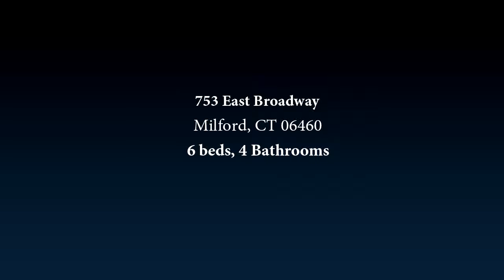753 East Broadway, Milford, CT 06460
Direct waterfront! This better than new 2015 built, FEMA compliant custom Silver Sands home is presently a 2 family that is easily converted to a single family or a fabulous main-level in-law apartment.   The open spacious floor plans feature a waterfront Living Room/Dining Room area with fabulous water views and sliders to waterfront decks/balcony overlooking Charles island and a gorgeous sandy beach. Nicely appointed kitchens are accented with white shaker style cabinets and stainless appliances. The first floor has 2 bedrooms, 2 custom tile baths, and separate laundry in each unit. The second unit is second and third floor/townhouse style is four bedrooms and 2 baths. Wide plank flooring is perfect for beach living. Flood insurance is $648 annually..  A steal either way. Come live your dream in this waterfront gem!

Bedrooms: 6
Bathrooms: 4
Square Feet: 2580
Price: $1,000,000

12/02/2018 07:39:04 am

Last modified: